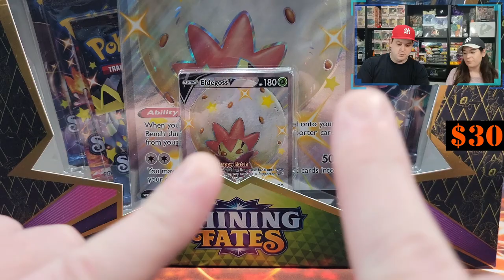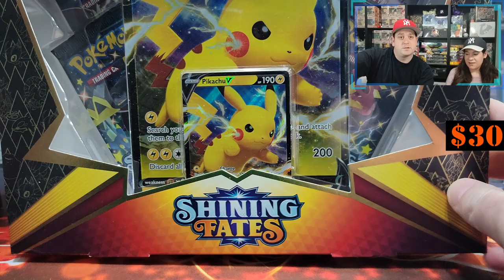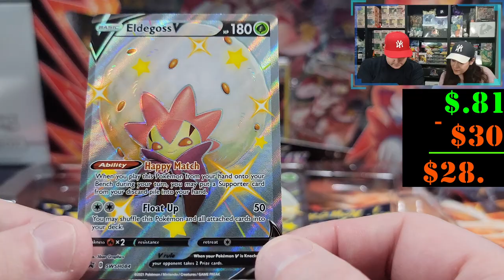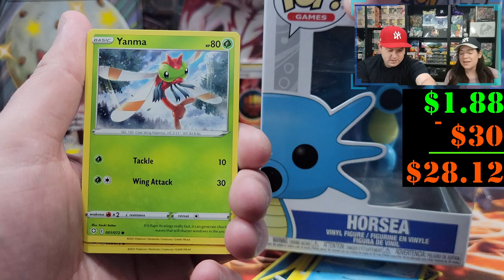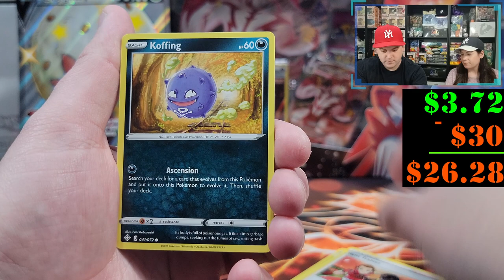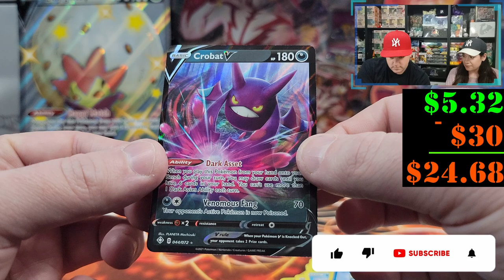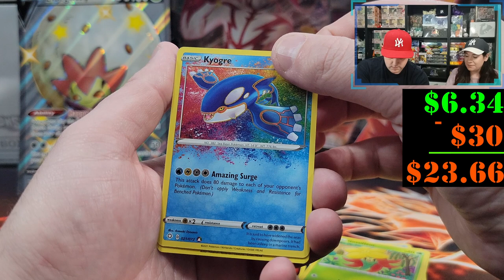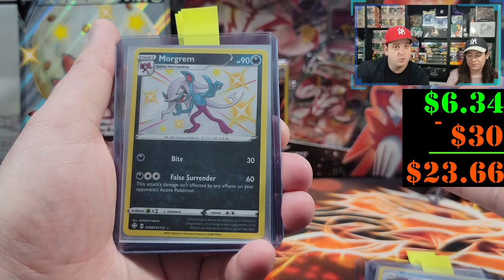OUR FIRST POKEMON PROFIT OR LOSS VIDEO WITH SHINING FATES!!! Pokemon Card Opening + Giveaway!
Hey Poke Family! We wanted to tell you a bit about what we do! We unbox all sorts of Pokemon products like: elite trainer box (every Thursday), booster box, Pokemon v box and tins! We will also open Pokémon cards and packs on our live streams (almost every Sunday). When we are live, you have a chance to win additional giveaways, such as rare and expensive Pokemon cards. Our livestreams are not your only chance to win free Pokemon cards! Watch our videos and comment for an entry to be able to win other Pokemon giveaway prizes, such as ETBs, Pokemon Boxes, Pokemon Tins, or other rare collectibles! These free Pokemon giveaway prizes come from our weekly, monthly and subscriber milestone events! We also like to open all sorts of Pokemon packs like Evolving Skies, Shining Fates, Lost Origins, Brilliant Stars, Vstar Universe (coming soon), Crown Zenith (coming soon), as well as older products occasionally like Cosmic Eclipse, Evolutions XY, and Pokemon Celebrations. Maybe, if your lucky, you can even catch us opening an alt art one day! You can also catch us playing Pokemon Go (in our shorts) or streaming other games like Pokemon Violet (lots of shiny hunting!) or Sword and Shield. We are also expanding on our Collectibles channel with Funko shorts, and Dragon Ball cards opening. More to come! In this specific video, you have a chance to win a Charizard card! We hope to see you soon on our videos or YouTube Live! Bye!

Promotion Description: The Giveaway Contest (‘Sweepstakes; Raffle’) begins on January 7th 11:00 AM EST and ends on February 1st 12:00 PM EST (the ‘Promotion Period’).

In this video we will be opening The Pokémon TCG: Shining Fates Shiny Eldegoss V Collection Box which includes the following:

1 Foil promo card featuring Shiny Eldegoss V
1 Foil oversized card featuring Shiny Eldegoss V
5 Pokemon TCG Shining Fates Booster Packs
A Code card for Pokemon TCG Online.

Music Attribution:

Title: Disco High
Artist: UltraCat
Album: Disco High

Title: Sun Tan Lines
Artist: Florian Decros
Album: Ab absurdo